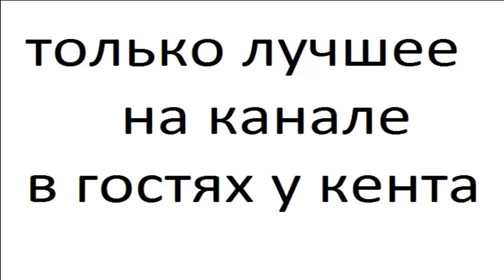ЗОЛОТИСТЫЙ ЛЕМУР часть 9